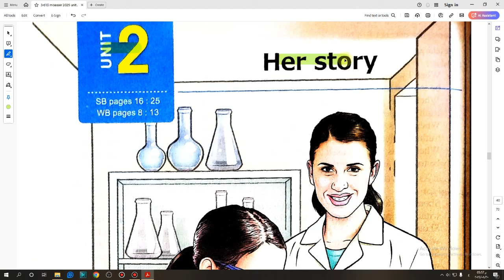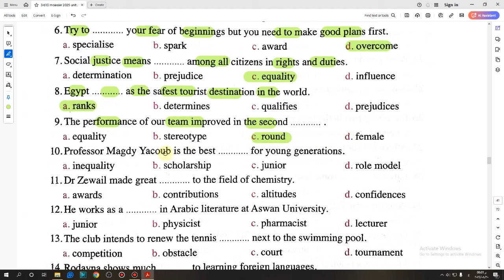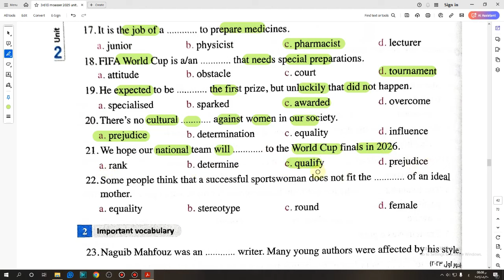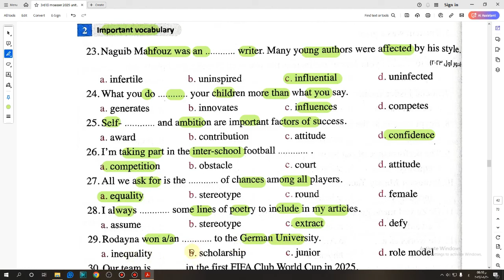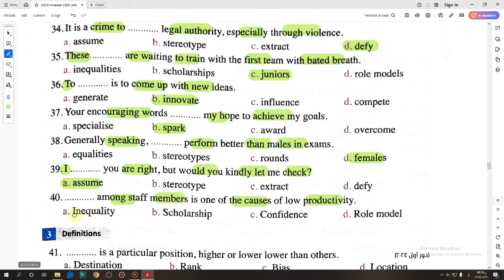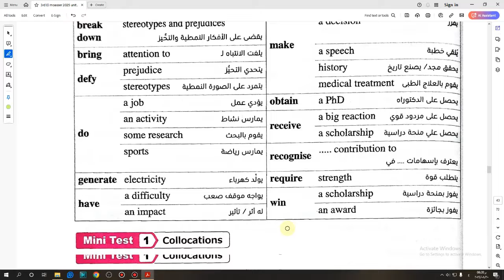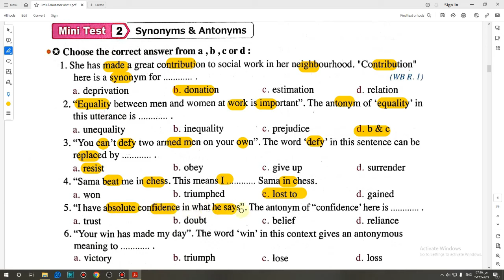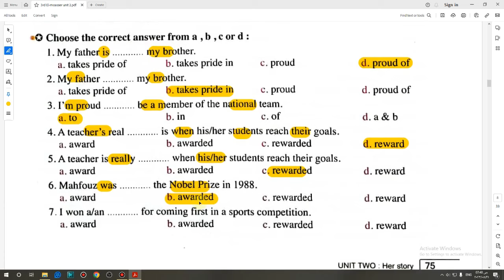حل كتاب المعاصر الصف الثالث الثانوى 2025 Vocabulary Unit (2) Lessons (1,2) صفحة (75-69)